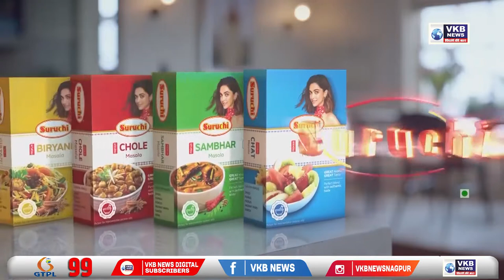भाजपा कडून काही तरी मिळावं यासाठी चित्रा वाघ झाल्या बेचैन